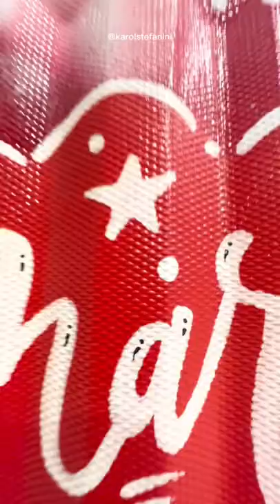Desenhando em 3 malas de viagem para a familia toda!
-   Endereço -  Loja física
📍Avenida Chaib, nº 2626, Jardim Panorama - Mogi Mirim, SP. ⏰Segunda a Sexta - 9h as 18h | Sábado - 9h as 13h